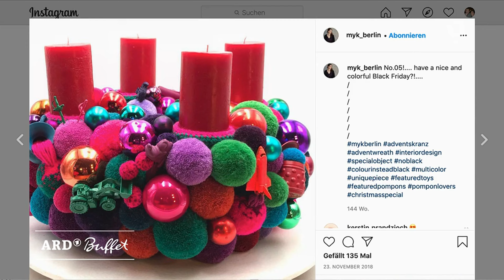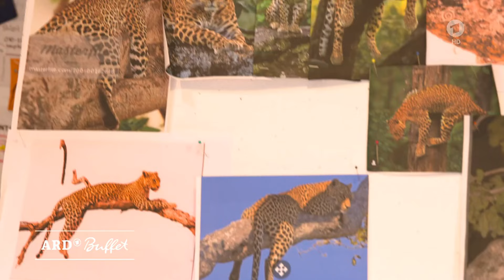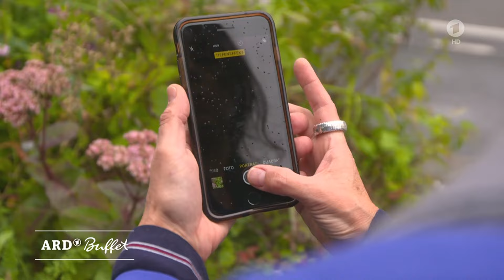So tickt Berlin: Pompons deluxe | ARD-Buffet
Kennen Sie noch diese kleinen fluffigen Bommel, die man aus Wolle selbst gewickelt hat? Die Berliner Designerin Myra von Busekist ist richtig besessen von ihnen und macht sogar echte Kunstwerke aus den Wollkugeln.